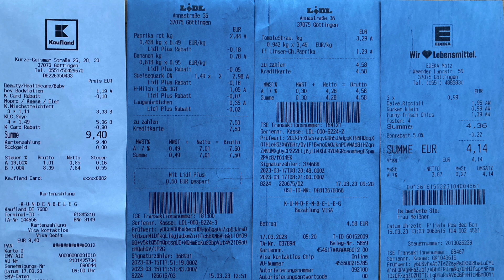Wocheneinkauf mit App Coupons 26 € | Food Haul | Wocheneinkauf 1 Person | sparsam leben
Sparsam leben und gesund und günstig einkaufen mit wenig Geld - Lebensfuchs Einkaufswoche! Wocheneinkauf über 25,62 € bei Lidl, Kaufland und Edeka! Der Wocheneinkauf ist für 1 Person und zugleich ein Wocheneinkauf Student. In dieser Reihe präsentiere ich dir jeden Mittwoch meine Wocheneinkäufe so wie sie sind - mit allem drum und dran. Lebensmittel, Drogerie und Sonstiges. Was nicht dabei ist, habe ich auch nicht gekauft.

Und ich freue mich sehr, wenn du etwas in meine Kaffeetasse tust zur Unterstützung meiner Arbeit, für neues Equipment, Software, Gebühren usw. 🫶🏻

+++Meine Finanzbuch-Empfehlungen+++

+++Kostenloses Girokonto+++
Du bezahlst noch Kontoführungsgebühren oder Negativzinsen? Das muss nicht sein! Hier geht's zum Vergleich kostenloser Girokonten*